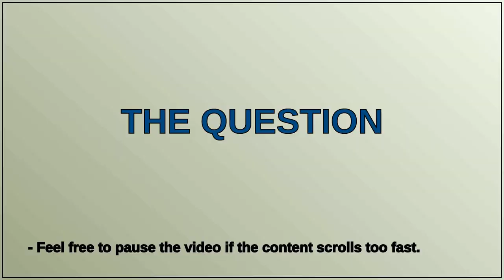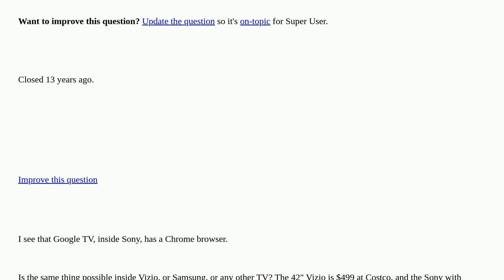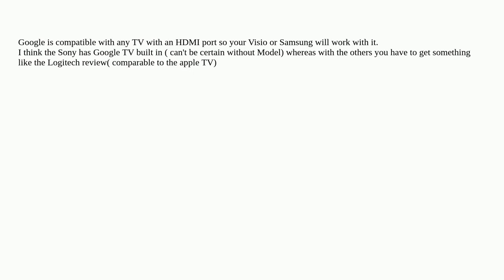Looking for Full Screen Web-Browser in Vizio or Samsung TV's closed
google-tv tv